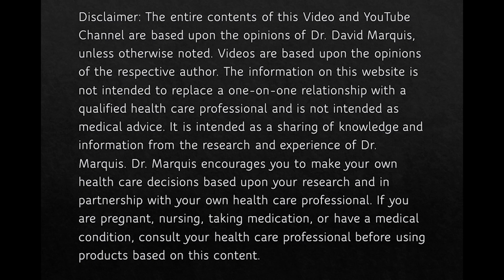Support a Resilient Microbiome Now!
Take action and be prepared for the inevitable!  No matter how distant, masked and safe you are, you will most likely be exposed to the COVID-19 virus at some point in time (which like all viruses continuously mutates) or to the next virus that is guaranteed to present itself down the road.  I hope you will ask yourself, is my best strategy to wait for an anticipated vaccine (knowing that all vaccines and FDA approved pharmaceuticals have the potential for adverse side effects) or should I take responsibility for my health and provide my body with the natural fuel it needs to promote a healthy microbiome?  You have the freedom to chose your own path, I have chosen not to wait and to take personal responsibility.  Chances are, I will be exposed to COVID-19 at some point so I am committed to engaging in healthy strategies that promote a resilient microbiome capable of adapting to the unavoidable reality that we are exposed to all types of viruses, bacteria and diseases...constantly.  It is simple biology.  Our bodies are designed to stay well and heal when required.  Reducing inflammation and strengthening your immune system is essential in supporting that design.

As many of you continue to obey stay at home and masking orders, I hope you will also take this opportunity to do your own research regarding the risks vs the benefits of those strategies.  There are many studies easily accessible, read them and make up your own mind!

I encourage you to remain positive and focus on your optimal whole health to create a more resilient you, and I hope you will encourage others to do the same.

Take responsibility for your health and be well.

Studies Referenced:
JAMA: Association Between Celiac Disease and Mortality Risk in a Swedish Population
Frontiers in Immunology: Intestinal Microbiota Disruption Reduces Regulatory T Cells and Increases Respiratory Viral Infection Mortality Through Increased IFNγ Production